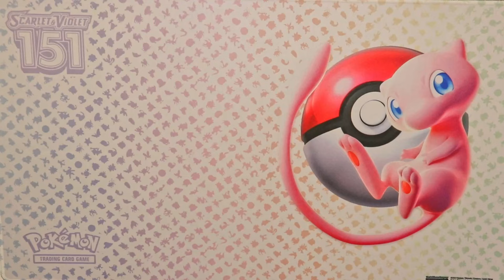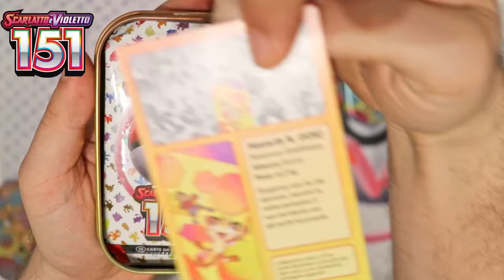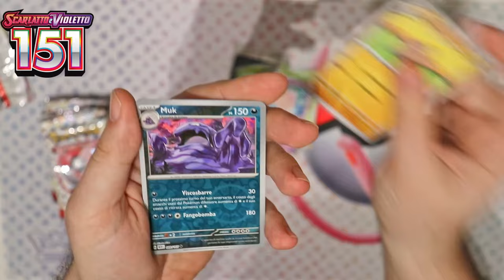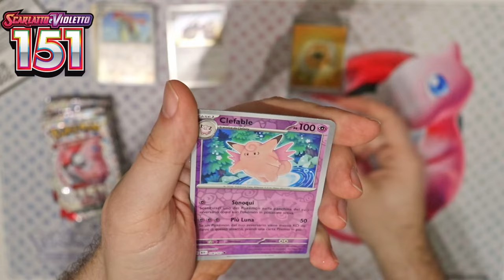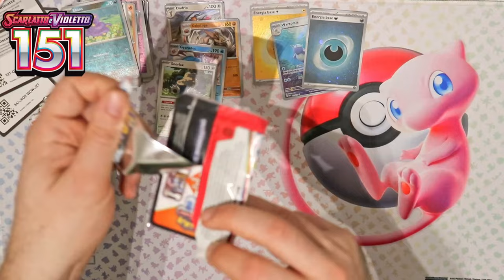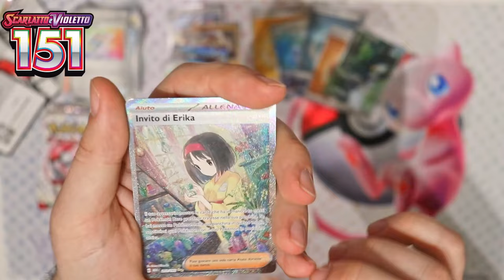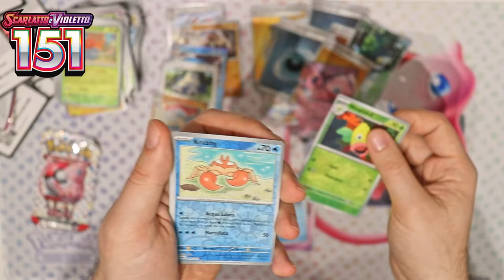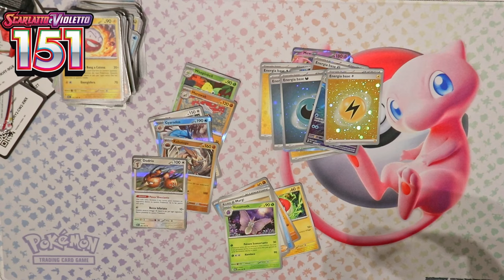SUPER SBUSTAMENTO DI 151! TROVIAMO UN GOD PACK?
Inizio la mia collezione del Set Base di Pokèmon!
Questo era un video diverso dal solito ma spero che ti sia piaciuto! Se si, condividilo! Nel mio canale ne potrai trovare molti altri!

Esce un nuovo video a settimana, ogni Martedì!
Non perderti i miei shorts!